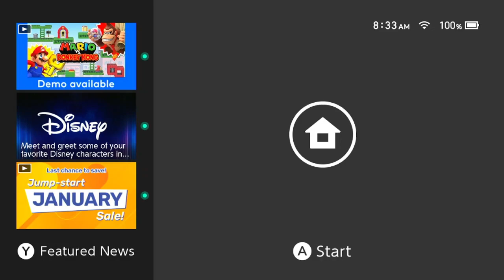The Seasons Are Out of Wack - Oracle of Seasons - 1